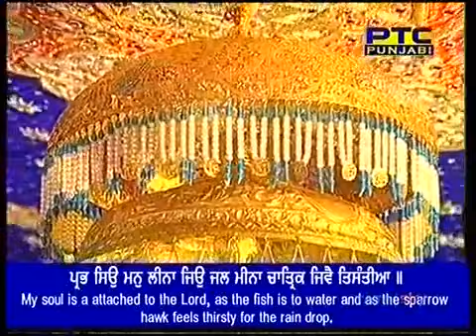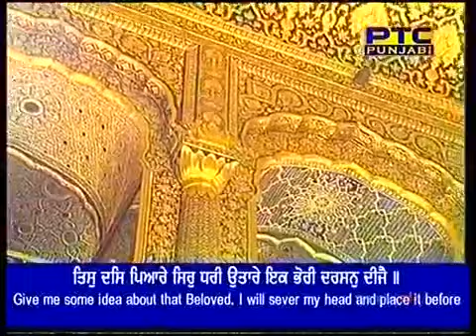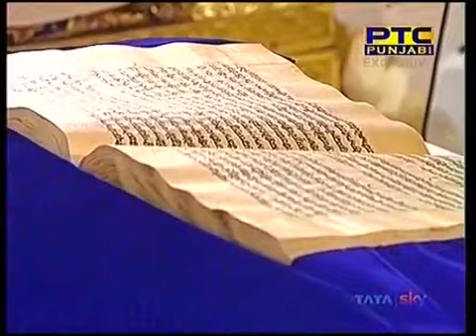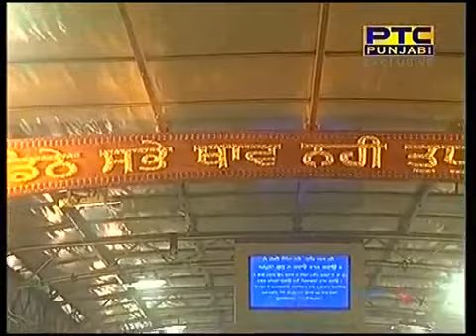Prakash Sewa at Sri Darbar Sahib Amritsar 03 01 2018